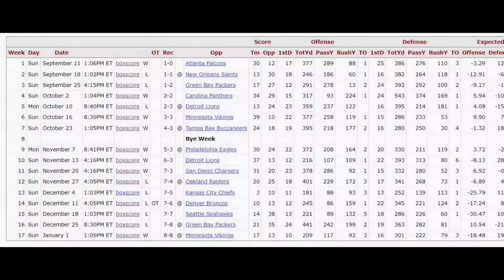The Story of the 2011 Chicago Bears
2010 was a classic case of so close, yet so far for Chicago. After all they were just one quarter away from making a Superbowl. Unfortunately, Jay Cutler got hurt, and after he left all momentum was lost.

Headed into 2011 there was just one question on everyone's mind. Could they finally get over the hump this time? Well sit back, and take a journey with me. This is the 2011 Chicago Bears.